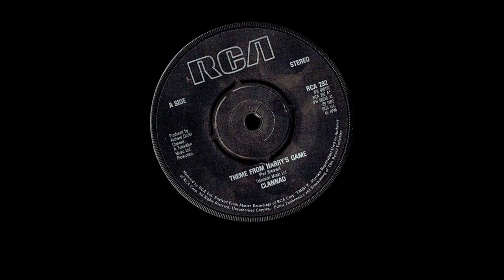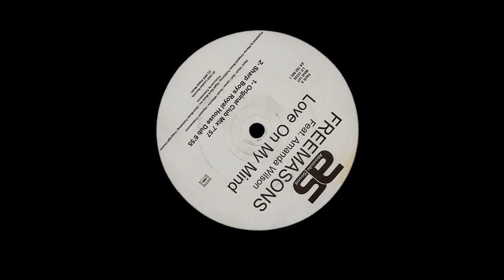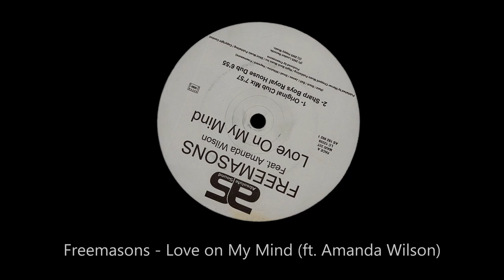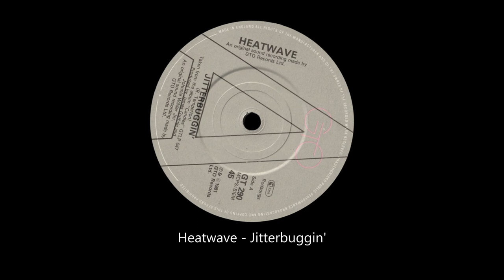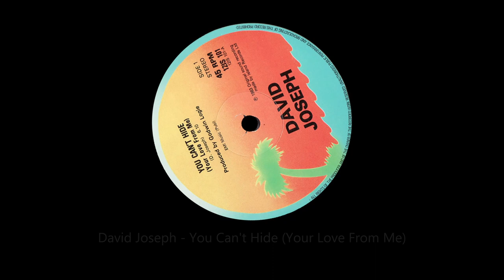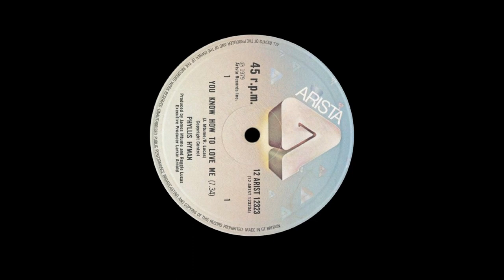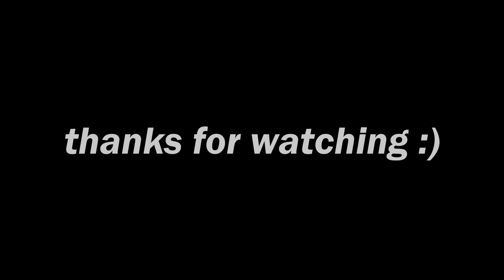Best of House Samples (Part 8)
Another set of stupidly good house songs and their samples for you, featuring the first viewer suggestions! Both of the suggested songs in this video were suggested by @karlt134 ! Thanks to karolinak69 for the brilliant songs to showcase!!

If you've got any suggestions for songs to showcase, let me know down in the comments :)

Samples:
 - Direct Sample, Sampled @ 0:21 (Appears @ 0:20 & throughout)

Samples:
 - Interpolated Vocals, Sampled @ 0:51 (Appears @ 0:31 & throughout)
[Suggested by @karolinak69]

Samples:
 - Direct Samples, Sampled @ 2:04, 4:08 (Appear @ 0:16, 0:00 & throughout)
 - Interpolated Vocals, Sampled @ 1:01 (Appears @ 1:01)
[Suggested by @karolinak69]

Samples:
 - Direct Samples, Sampled @ 2:43, 3:16, 3:17, 2:32, 2:32 (extended), 2:47, 4:27 (Appear @ 0:00, 0:01, 1:06, 1:36, 1:50, 2:11, 3:45 & throughout)

Samples:
 - Direct Samples, Sampled @ 0:00, 0:16, 0:33, 3:12, 2:04, 2:58, 2:58 (extended) (Appear @ 0:00, 0:14, 0:44, 0:52, 1:31, 1:54, 2:22 & throughout)

Samples:
 - Direct Sample, Sampled @ 0:16 (Appears @ 0:00 & throughout)

Samples:
 - Direct Samples, Sampled @ 4:17, 1:48 (Appear @ 1:00, 3:59 & throughout)

Chapters:

0:00 Daft Punk - Superheroes (2001)
0:47 Chicane - Saltwater (ft. Maire Brennan) (1999)
1:47 Freemasons - Love on My Mind (ft. Amanda Wilson) (2007)
3:14 Nyra - It's Your Time (2018)
5:00 Pablo J & The Lobsterettes - Dance Till Dawn (2013)
6:36 R3d Panda - The Nightclub (2019)
7:15 Earl - No You Don't (2019)